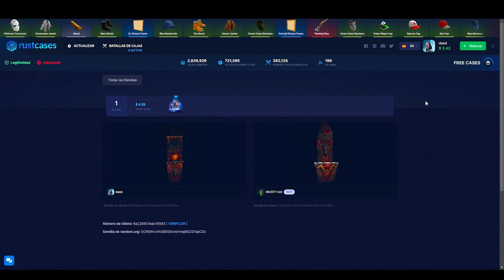NO PODEMOS PROGRESAR POR CULPA de ESTE EQUIPO...